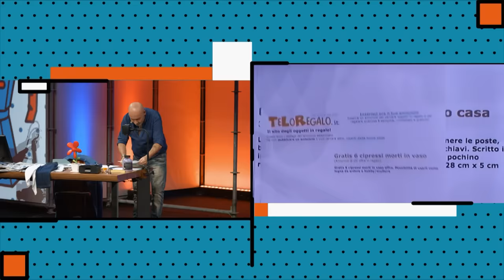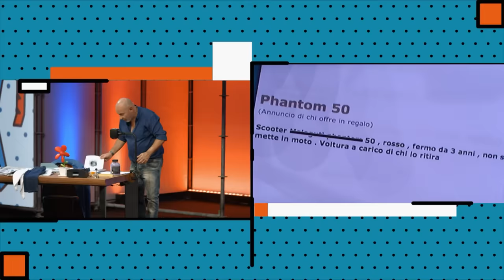L'arte dello Shopping - Black Friday - Maurizio Battista e Gabriele Cirilli - Comedy Central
Durante il BlackFriday può accadere di tutto: incappare nel commesso sbagliato, seguire mode che non ci appartengono, andare in giro con la propria moglie, ma soprattutto acquistare oggetti inutili! Ecco a voi l'arte dello shopping con Maurizio Battista e Gabriele Cirilli!

Goditi tutta la comicità di Comedy Central ad ogni ora del giorno sul canale 128 di Sky e in streaming su NowTv.